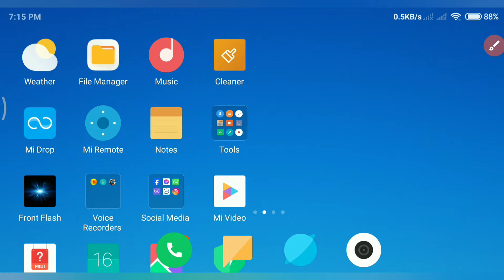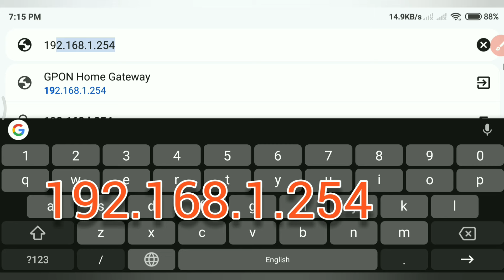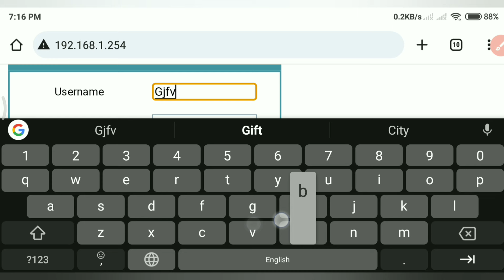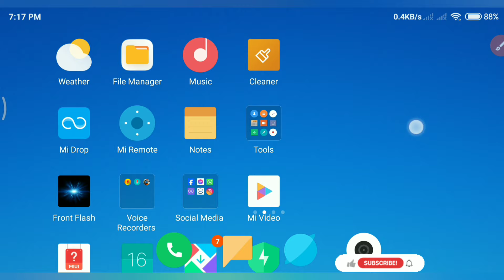GPON Home Gateway Me Right Side RESET Button Se Kya Hoga...? Login Home Gateway Page 2024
In This Video, Aaj ham janenge ki login page par Login button ke right side mein jo Reset button ka option hai usko dabane se kya hoga ✓

Cover Topic:-
Home Gateway Page Right Side Button Reset Options Jankari
AdminGPON Login Problem 2024
Home Gateway Page Right Side Reset Options Jankari
Home Gateway 2024
Subisu Net
Subisu Wifi
Subisu